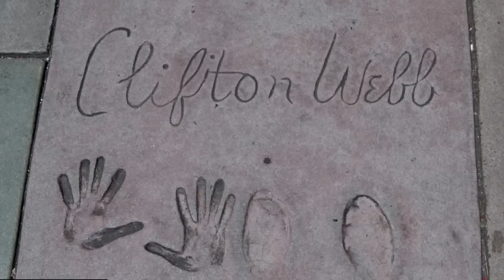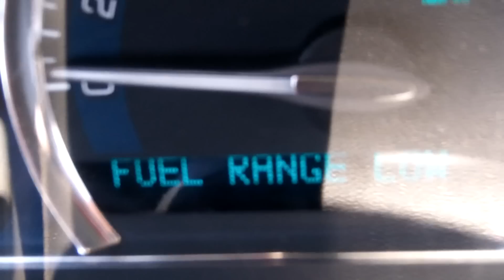Work&Travel USA promo, 2012 -2013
Be active, go pro! :)